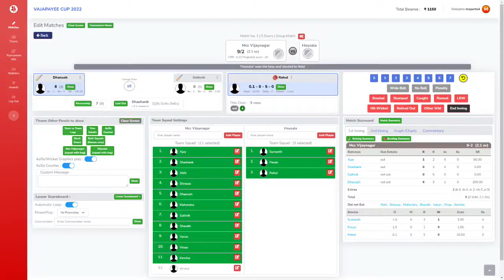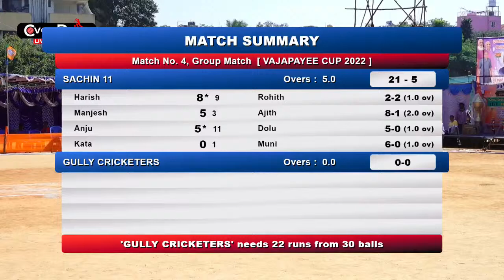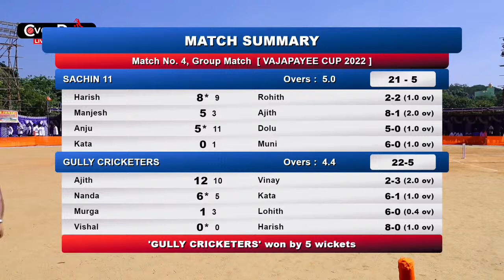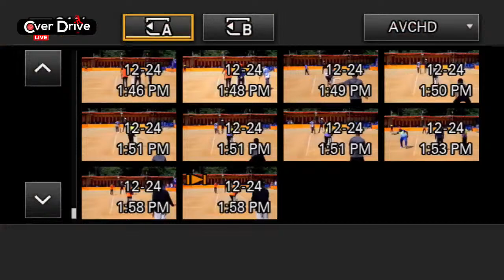VAJPAYEE CUP 2022 || DAY 1 || BANGALORE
vajpeyee cup 2022
live from cover drive